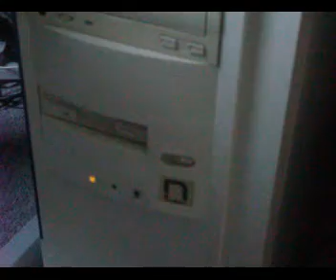Windows Rave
Why have a password when your PC can recognise dance moves...